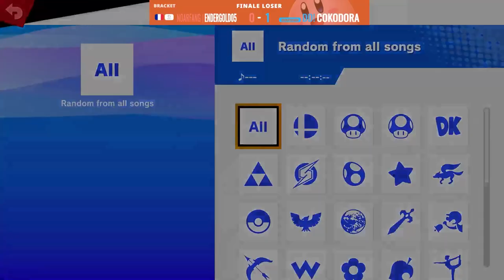Dés Régleurs #1 LF Cokodora (Kirby) Vs. Endergold (Ike)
Tu veux nous soutenir ? Fais un don ici !

Envie de nous rejoindre ?